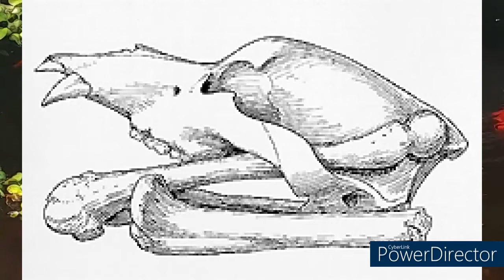Possible Neanderthal rituals PT:2 The Great Cave Bear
Did Neanderthals worship the Cave bear during the middle paleolithic? I hope with this video i got your brain turning just enough to go out and find the answers for yourself, me personally i do think Neanderthals were worshipping the cave bear and that they passed this down to their hybrid children when the time came.

Media links, hope you find something you can join!